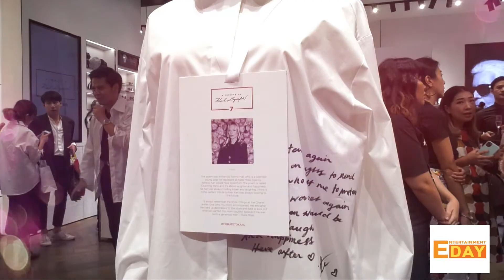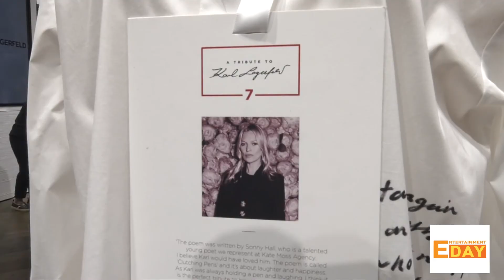นิทรรศการ เสื้อเชิ้ตสีขาวของ 7 คนดัง รำลึก Karl Lagerfeld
Entertainment Day_171262

นิทรรศการ A TRIBUTE TO KARL LAGERFELD : THE WHITE SHIRT PROJECT หรือ  นิทรรศการ เสื้อเชิ้ตสีขาว ถูกจัดขึ้นครั้งแรกในประเทศไทย และประเทศเดียวในเอเชียตะวันออกเฉียงใต้  บริเวณ คาร์ล ลาเกอร์เฟลด์สโตร์ ชั้น 1 เซ็นทรัลเวิลด์  เพื่อรำลึกถึง  Karl Lagerfeld  สุดยอดดีไซเนอร์ระดับตำนาน
   ในงานมีการนำเสื้อเชิ้ตสีขาว  7 ตัว จากทั้งหมด 50 ตัวที่ออกแบบโดย50คนดังระดับโลกมาให้ชมกัน ทั้ง Carine Roitfeld , Cara Delevingne , Sébastien Jondeau, Diane Kruger, Kate Moss, Tommy Hilfiger และ Takashi Murakami  รวมถึง เสื้อเชิ้ตที่ออกแบบโดยสาวไทยหนึ่งเดียวอย่าง   ใหม่ ดาวิกา

Inside News Tonight เวลา 19.15 น.
Room Service News เวลา 22.00 น. (จันทร์ - ศุกร์)